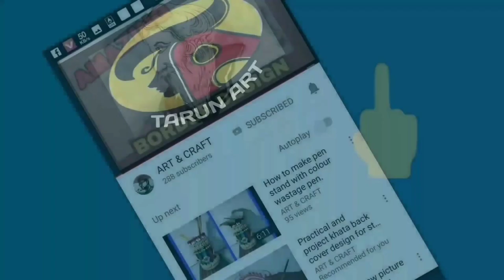Wall hanging woolen craft Scenery.// How to make a Scenery with Wool. Tarun Art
To make this Scenery you can use any gum.